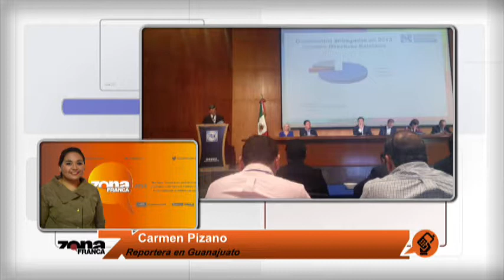Enlace con Carmen Pizano